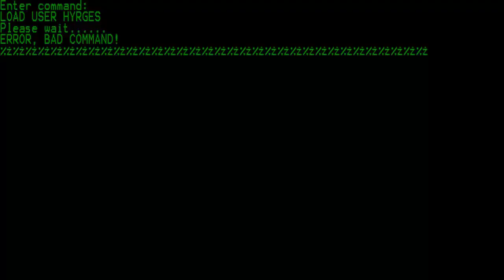GTA San Andreas: burning desire